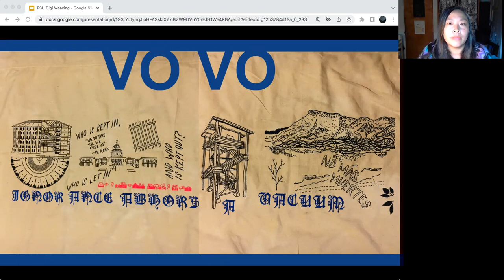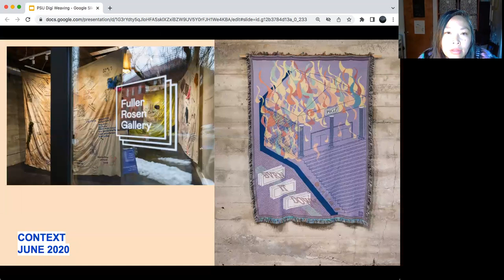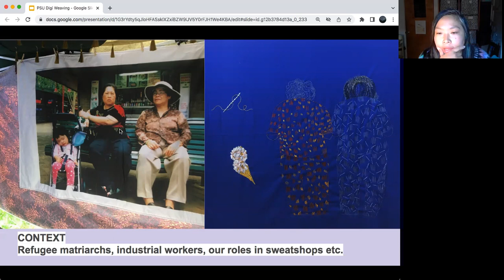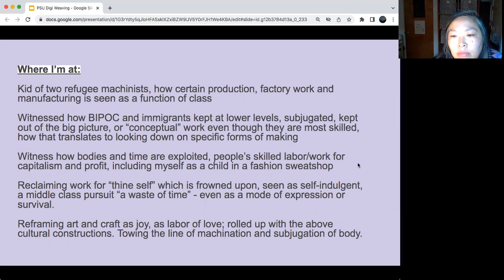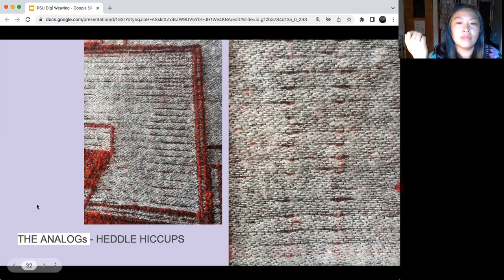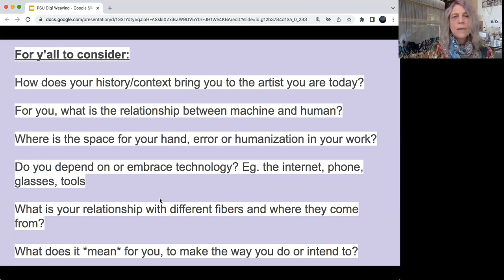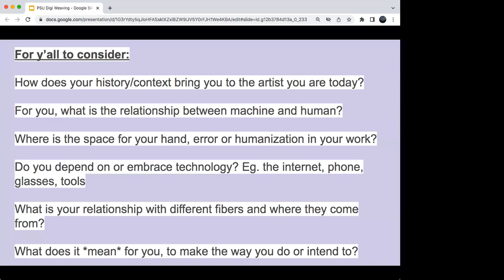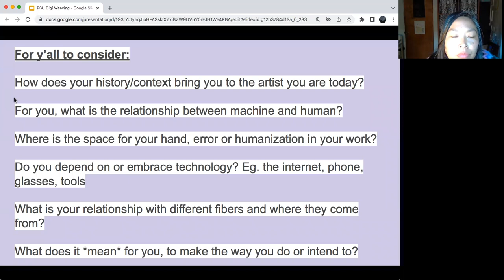VO VO ARTIST TALK | DIGITAL WEAVING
Vo Vo is a Portland-based artist and radical educator who primarily works in textiles, embroidery, weaving, and furniture building. Their installations seek to interrogate power dynamics, structural oppression, challenge histories and realities of imperialism, white supremacy, and colonization. The PSU Textile Arts Department is honored to host an artist talk with Vo as they visit Shelley Socolofsky's Digital Weaving course to discuss their practice and work, including that with the TC2 loom.